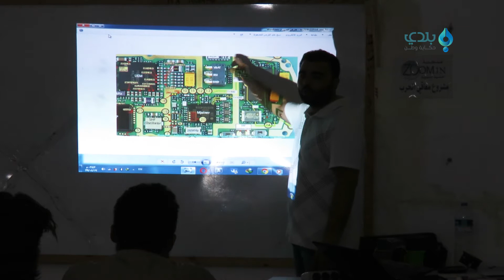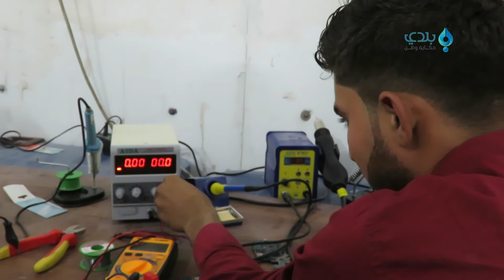دورة في صيانة الالكترونيات تتيح لمصابي الحرب الاندماج بالمجتمع